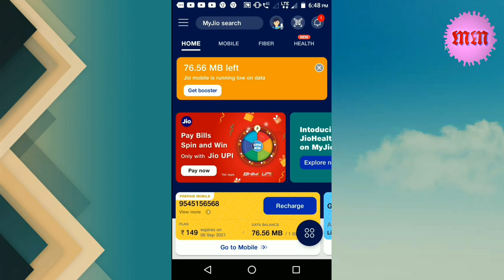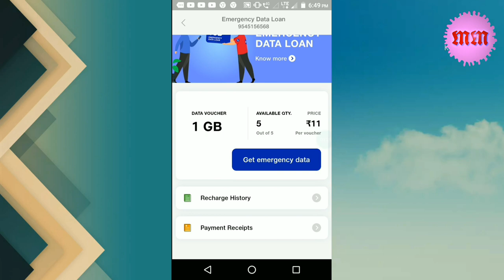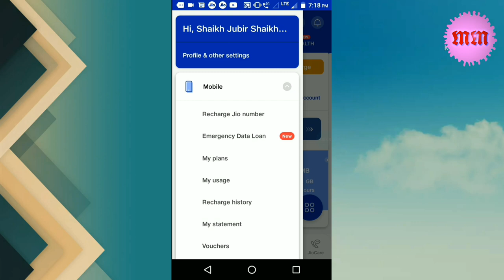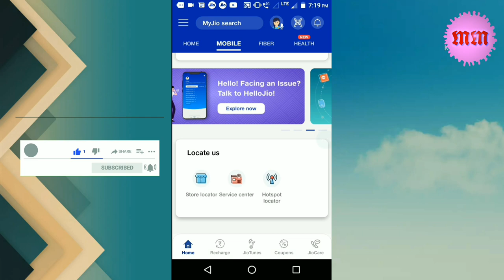jiodataloan mastermind, jiophone.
Doston is video me hum jio data loan kistarah lete hai ye janeg.

विवरण. ❤👍👌